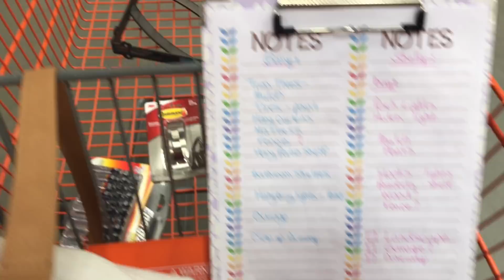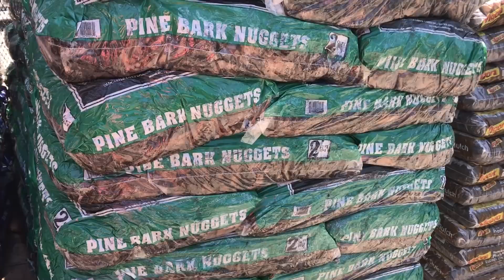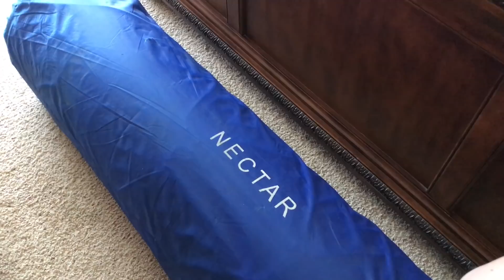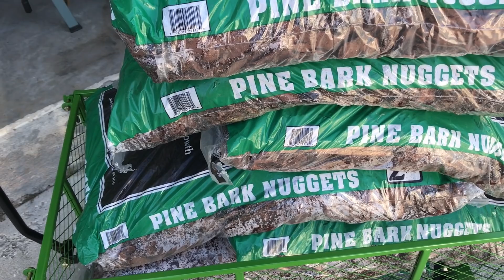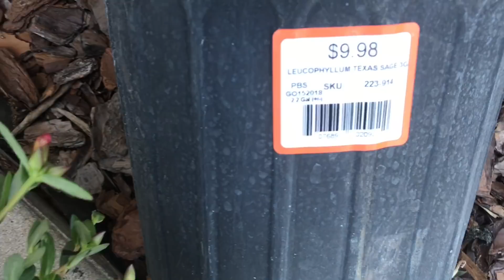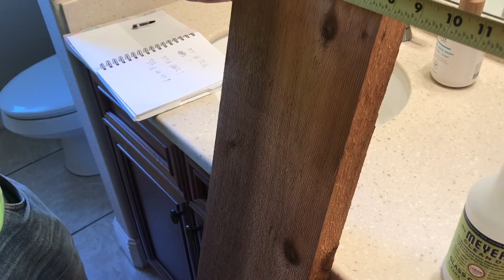🔨Fix It Friday! With Gary || This & That Home Repairs 🔨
Another an Episode of Fix It Friday! With Gary. Enjoy!
Today Gary hangs my new curtains, puts together a utility cart etc.. while I put together my new Nectar Mattress. I will do a review in another video!